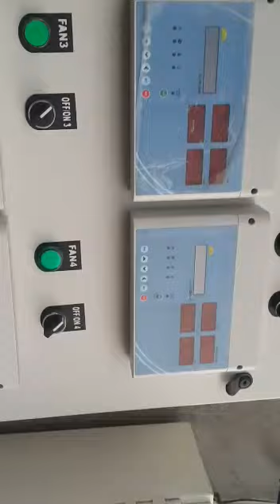Banana raiping system Ethylene gas dozing machine system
Kashmir refrigeration
Babuji pura yawal
Taluka.YAWAL
Dist. JALGAON(M.S)
PIN. 425301
MO.9860902747
MR.SHAHID